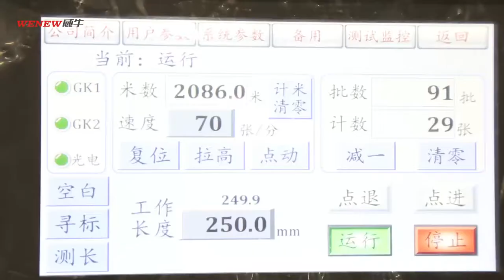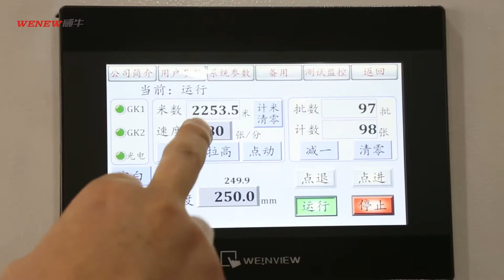YZS 600T Medical Paper/Film Sterilization Reel Making Machine (digital)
Main Features
1. Introduce PLC servo motor control system with colorful touch screen HIM, high accuracy ensure high speed production speed and stability.
2. Introduce imported servo motor for out-feeding, Dual slip cam shafts, rewinding motor equipped with inverter and constant tension control device to ensure each rewinding rolls in the same tension, with neat end face.
3. Main motor equipped with imported inverter for speed control.
4. Digital accurate pressure control, Ensure the products are more smooth and improve the rate of final products.
5. Latest design pneumatic lock device for unwinding shafts fixation. Equipped with dual unwinding shafts, dual EPC system and constant tension control device for both up and down material rolls. Double inverters material feeding, more stable and reliable, Air shafts for easy material loading.